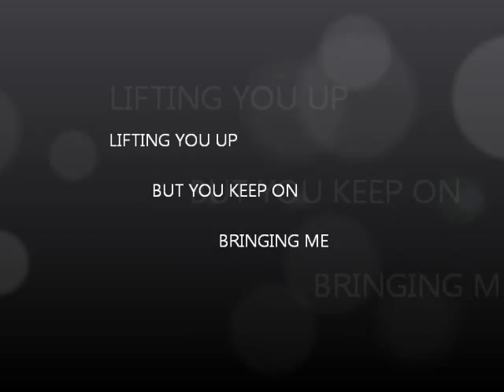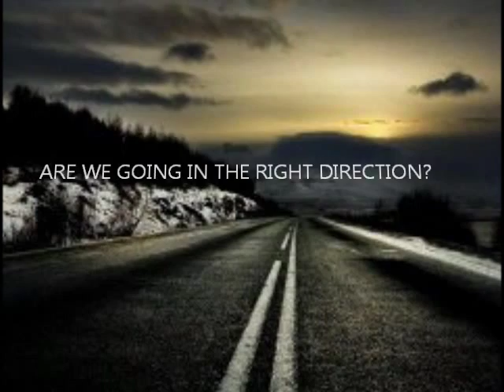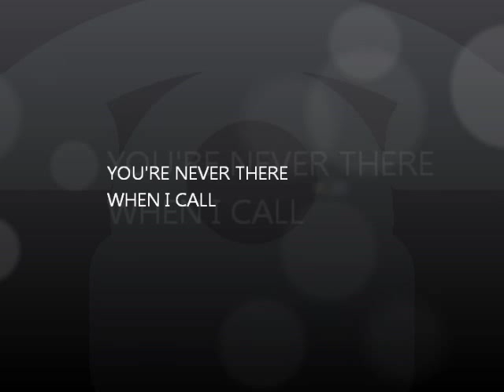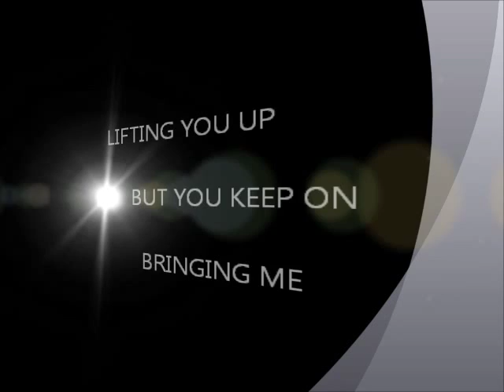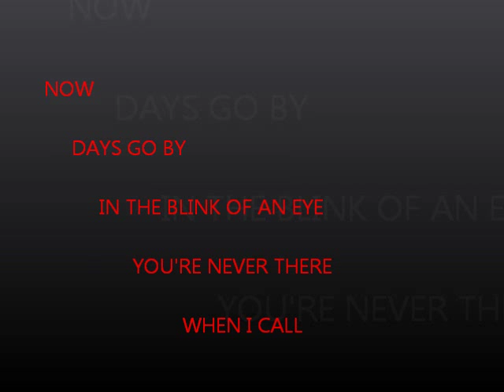CLOCK ON THE WALL (LYRIC VIDEO)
Lyric Video for "Clock on the Wall" from the debut CD "Cast the First Stone" from Blackstone.

"Clock on the Wall" is published under Jeridon Music BMI